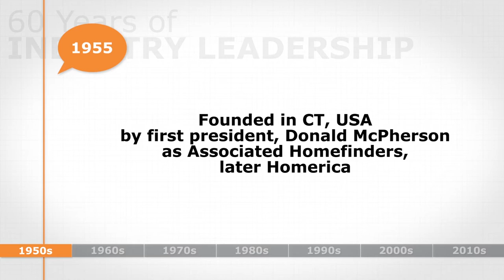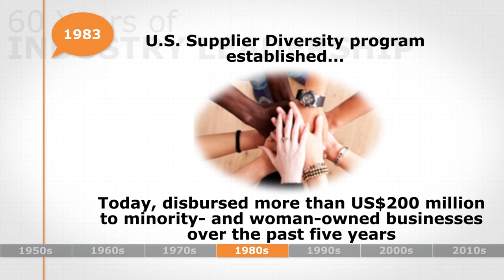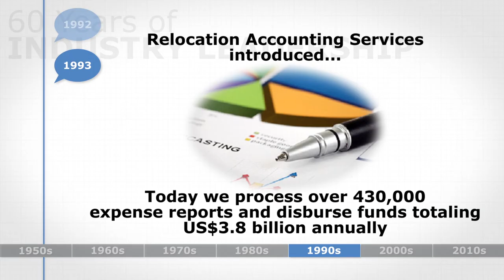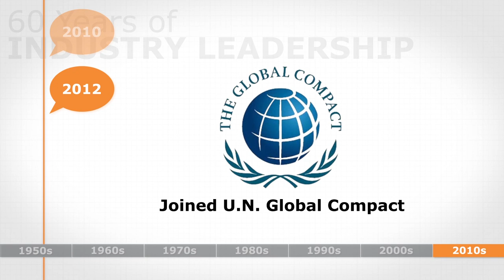A Look Back at 60 Years of Trusted Guidance | Cartus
Take a look back with us at the evolution of the relocation industry and Cartus’ 60-year journey from a U.S.-based destination services provider, to the global relocation services company we are today.

For sixty years, Cartus has been committed to providing industry leadership, innovative support, and trusted guidance to organizations and their employees. We look forward to continuing to earn the trust of those we serve for years to come. For more information on Cartus’ six decades of industry leadership, please see our commemorative brochure, Celebrating 60 Years of Trusted Guidance.